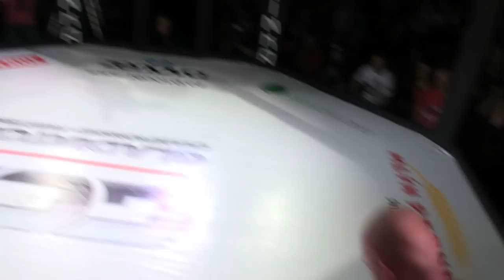MICHAL PETRIŠ vs. JAN ŠIROKÝ - GCF OLOMOUC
GCF OLOMOUC challenge
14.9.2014